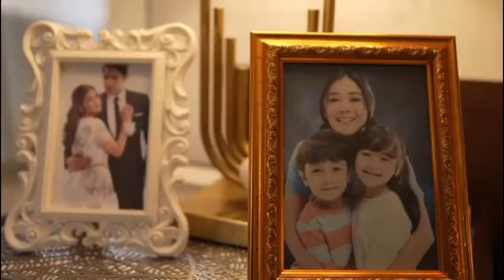TRAILER TERTAWAN HATI HARI INI 3 APRIL .MARIO CARI TAU SIAPA YANG AMBIL DAN TUKAR SURAT ALYA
Cuplikan Trailer Tertawan Hati hari ini 3 April 2024
Naysilla Mirdad sebagai Alya Syamsuri & Alyssa Putri Sanjaya Jonas Rivanno sebagai Mario Rezky Adhitya sebagai Aries Afifah Ifah'nda sebagai Alyssa Putri Sanjaya Indra Evans sebagai Felix Ivanka Suwandi sebagai Rina Mezty Mez sebagai Amara Kriss Hatta sebagai Arya Adskhan Mahres sebagai Vano Sadiya Aisye sebagai Shanna

Thanks to Sinemart